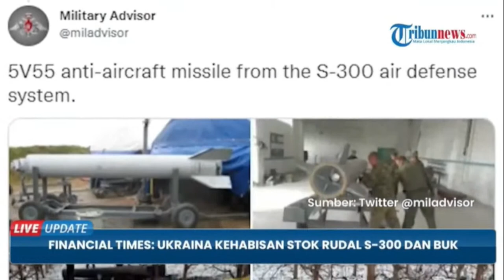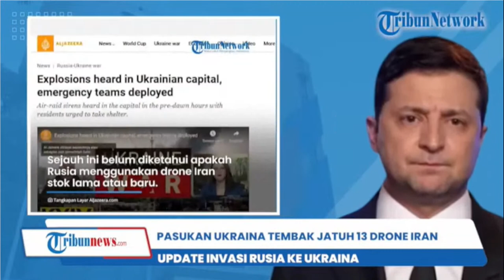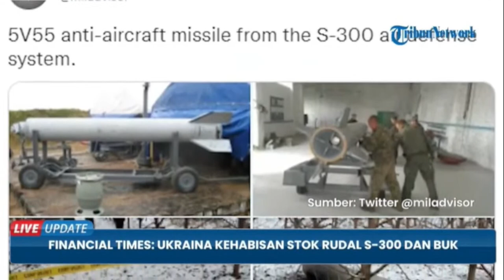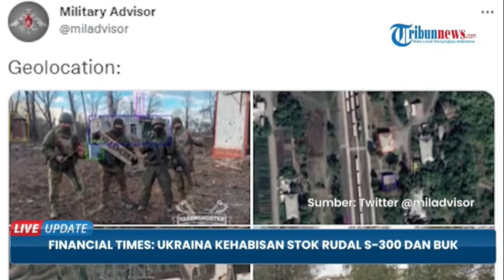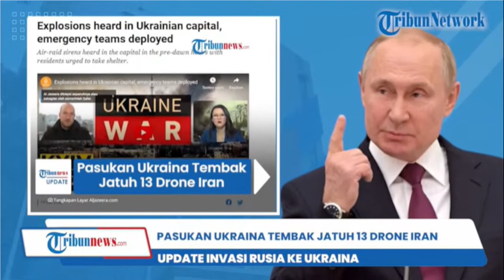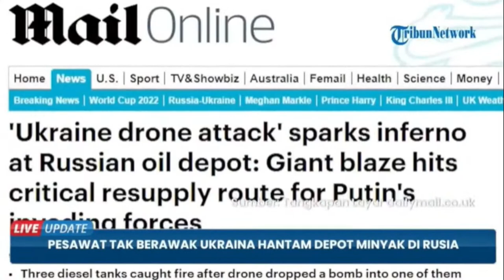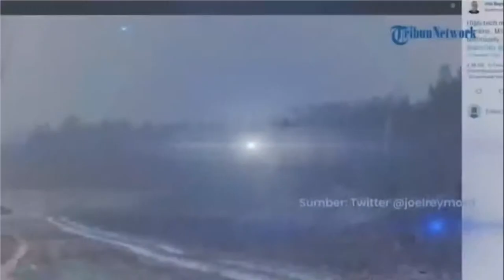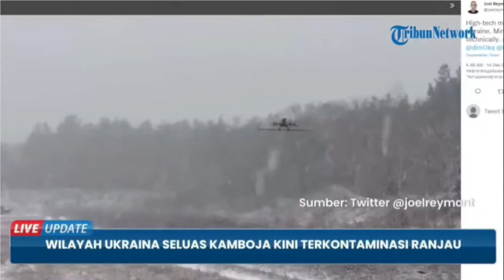🔴Perang Makin Memanas, Putin Plin-plan soal Perdamaian, kini Tak Mau Bernegosiasi dengan Zelensky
TRIBUN-MEDAN.COM - Presiden Rusia Vladimir Putin tidak konsisten dengan pernyataannya soal perdamaian dengan Ukraina.

Pasalnya kali ini, Rusia menolak usulan perdamaian dari Presiden Ukraina Volodymyr Zelensky.

Putin mengatakan Ukraina perlu lebih dulu menerima realitas teritorial baru.

Sehingga Putin tidak akan menarik pasukannya dari Ukraina.

Hal tersebut disampaikan melalui juru bicara Kremlin Dmitry Peskov pada Selasa (13/12/2022).

Ia mengatakan penambahan Rusia atas empat wilayah Ukraina -Zaporizhzhia, Kherson, Luhansk, dan Donetsk sebagai "subjek baru". (*)